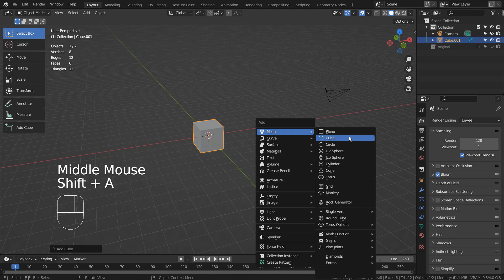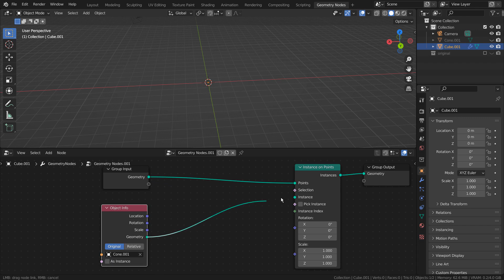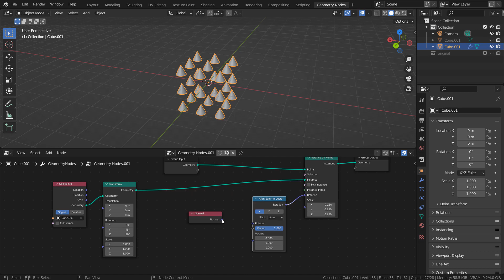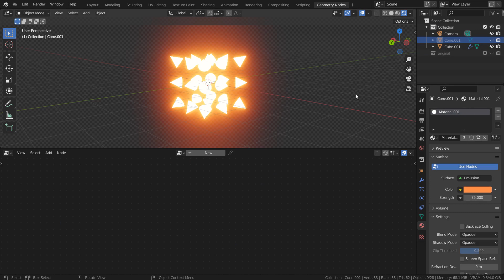Blender 3.0 - How to 'Align Euler to Vector' along normals by using Geometry Nodes